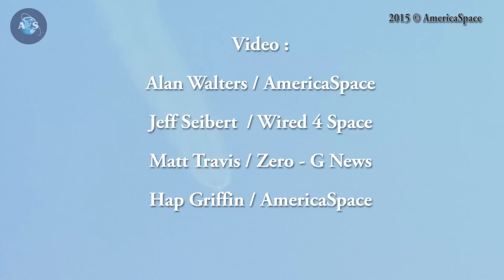UP-CLOSE Atlas-V Launches X-37B Spaceplane & Light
EXCLUSIVE AmericaSpace video compilation of the Air Force AFSPC-5 launch with the X-37B Spaceplane (OTV-4) & Planetary Society's Lightsail test article, courtesy of our imagery team & fleet of remote